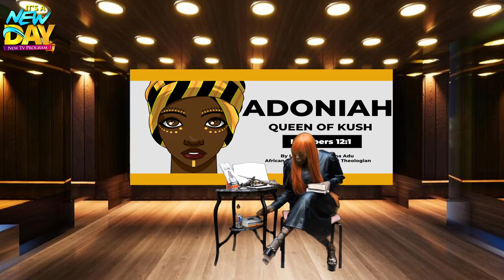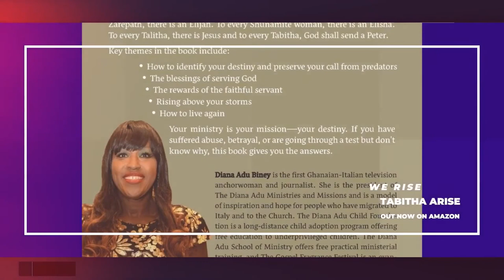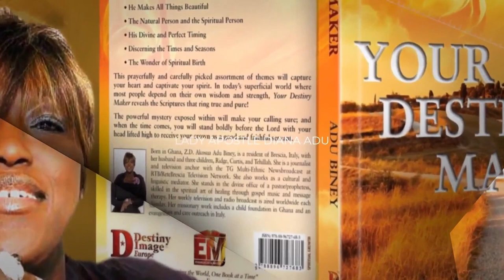Adoniah, Queen (Candace) of Kush, Wife of Moses, Fourth Matriarch of Israel by Lady Aps Diana Adu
Adoniah, Queen of Kush, Wife of Moses, Matriarch of Israel by Lady Apostle Diana Adu

Foremost African Biblical scholars and Womanist Theologians argue that most of the time, women's names are not mentioned in the Bible, words are not put in their mouths or they are not allowed to say a word, and their achievements are behind the scene in the narratives. One of the major African Biblical scholars, Professor David Adamo also sustains thay, passages that mention the presence and contribution of African women in the Bible are especially neglected, perhaps because there are few African women biblical scholars and also deep prejudices against women. Again he argues that references to the African wife of Moses (Numbers 12) are so scanty in the Bible that very few critical biblical scholars notice them and that the narrator of the text also does not only refuse to give her a name, there is no single word put in her mouth despite the dominant and significant role her presence played in the narrative.
The Cushite wife of Moses is placed as one of the minor figures in the book of Numbers, whose stories occupy little scriptural space and receive less attention in the biblical materials. She is one of the women who are on the margin of Israel, mainly as foreigners who came to be included in the story of ancient Israel. Little is known or talked about these women in the Scripture (Hawkins & Stahlberg 2009:xi). However, Mirriam's stories, unlike the Cushite woman's, occupy a lot of space and attention in the Bible.

As we near the conclusion of our one month long BHM UK celebrations, the purpose of this study is to examine the biblical narrative of the Cushite woman whom Moses married and her marginalisation by the author or narrator of Numbers 12:1-10. As already cited above, no name is given to her and no words were put in her mouth despite the significant role her presence played in the narrative. Many modern scholars do not even recognise her to be an African woman despite that she is referred to as a Cushite, which literally means black. This study will take a journey to uncover her identity, connotation to her role as "the wife of Moses" and possible reasons for the objection from Miriam and Aaron, and the meaning of her silence in African and semiotic context.

Lady Apostle diana adu
African Diaspora Womanist Theologian

Sources
Adamo, D. T. (2018). A silent unheard voice in the Old Testament: The Cushite woman whom Moses married in Numbers 12: 1–10. In die Skriflig, 52(1), 1-8.

Exum, J. C., Hawkins, P. S., & Stahlberg, L. C. (2009). From the Margins 1: Women of the Hebrew Bible and Their Afterlives.

Yamauchi, E. M. (2004). Africa and the Bible. Baker Academic.

Metsudah Publications. (2009). Onkelos numbers 12. Sefaria.

Yaffe, Y. (n.d.). Moshe, Miriam, aharon​​​​​​​ and the "Cushite Woman". Sefaria.

Bible gateway passage: Numbers 12 - amplified bible. Bible Gateway. (n.d.). Retrieved November 20, 2022,